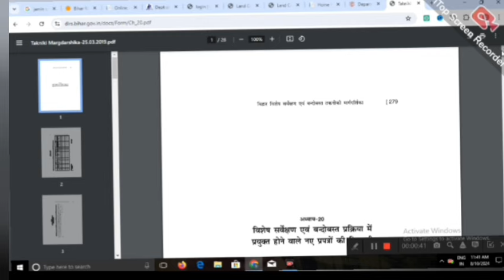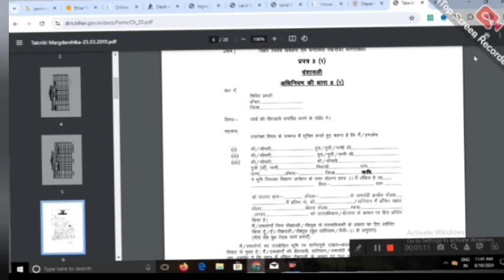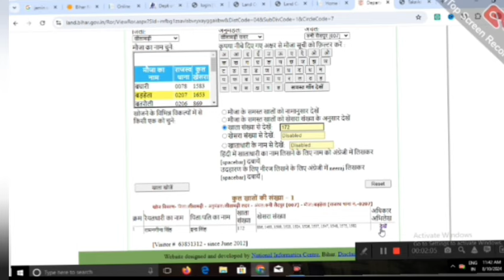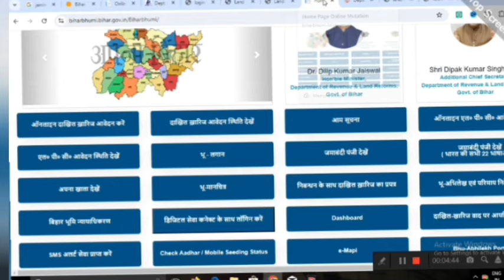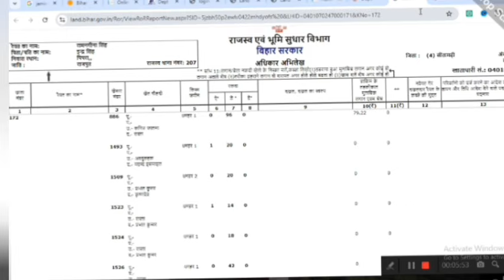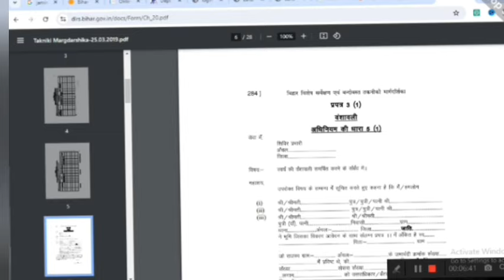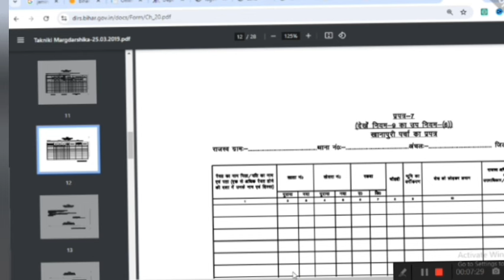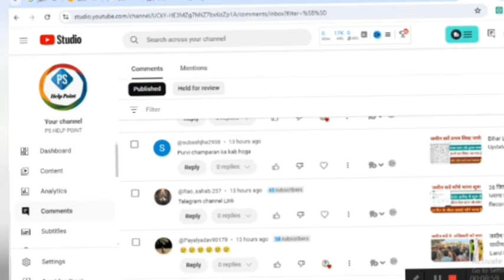khatiyan or Dastawej se sarve nahi hoga | Bihar bhumi sarve new update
official site...

Snowball iCE Condenser Mic.
BOYA MIC...
MOBILE STAND .
Mobile Stand.
poco c65...
poco m6 ...

.ABOUT VIDEO .
Bihar Jamin Sarbe 2024: ऑनलाइन फॉर्म कैसे भरें और जरूरी दस्तावेज"
"बिहार जमीन सर्वे 2024: स्टेप बाय स्टेप आवेदन प्रक्रिया | Jamin Survey Bihar"
"Jamin Sarbe Biha
Topics Covered in This Video:

bihar Land record
bihar Land record news
bihar bhumi record latest update
bhumi jankari new rules
bihar Land record new rules
jamin news live today
bihar Land registry new rules
bihar bhumi dakhil kharij online
bihar bhumi dakhil kharij online kaise kare
online mutation kaise kare
online mutation dclr
bhumi record latest news
jamin jamabandi registry new rules